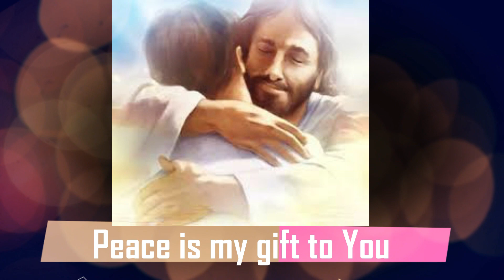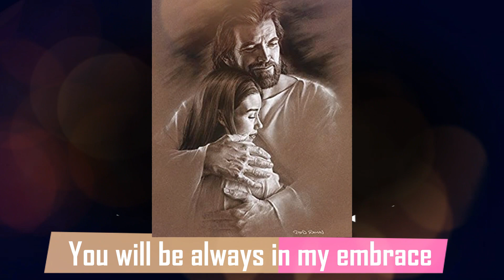SBTS PeaceBelieveFearNot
SBTS = Story Behind The Song “Peace! Believe! Fear Not!”

During this time of pandemic, this song gives assurance of God’s loving embrace to all His beloved children.

Possa la pace di Dio essere con noi! (May the peace of God be with us!)

Canossian Sisters may use the photograph/video in publications or other media material produced, used or contracted by Canossa School including but not limited to: brochures, invitations, newspapers, magazines, social media, websites, etc.